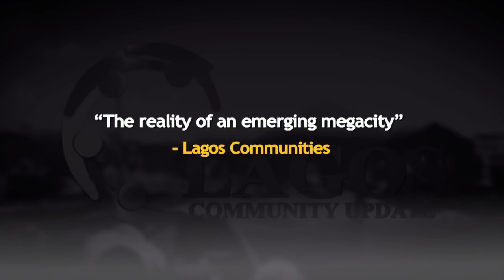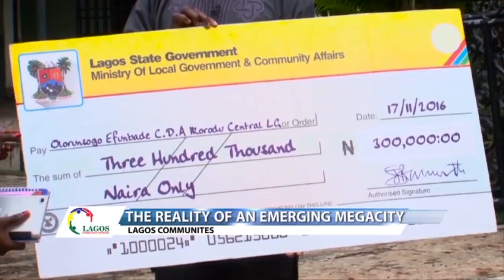LCU27A - The Reality of an Emerging Megacity - Lagos Community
"The reality of an emerging Megacity" - Lagos Community